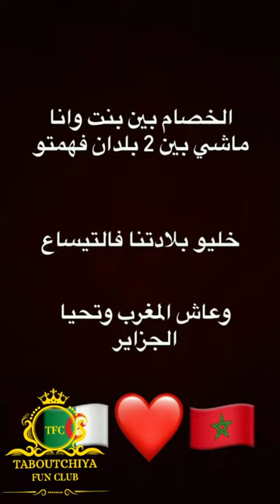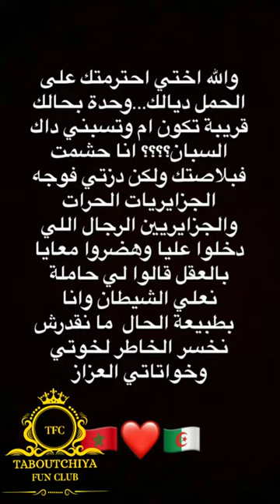رامي يخون جاد وهبي / فضحا تو صوفيا طالوني بالدليل نايضة بيناتهم 💥صباط و سبان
❤️ #+18
Veuillez nous proposer qu'est ce que vous voulez comme prochaine vidéo
Nous sommes ici pour vous